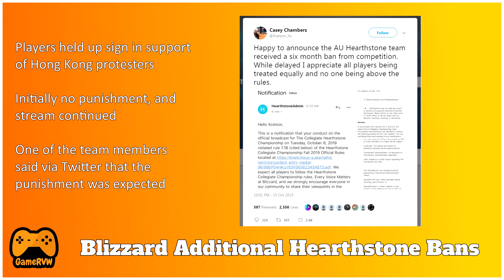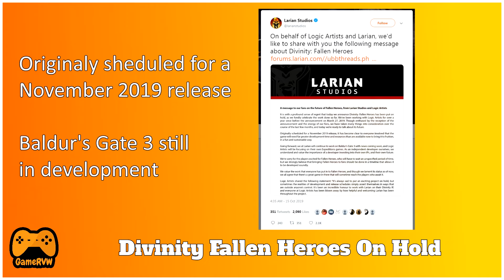Crusader Kings 3, Blizzard, Riot Announcements + More | Gaming News of the Week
GameRVW is back for its weekly news round-up, covering the biggest developments from the world of gaming. In this week's episode we talk about the announcement of Crusader Kings 3, the latest in the developing Blizzard Hearthstone bans, as well as a slew of announcements from Riot and the Steam Sale leaks!